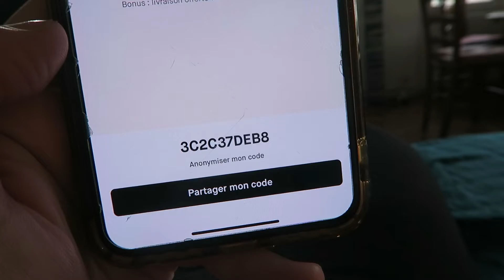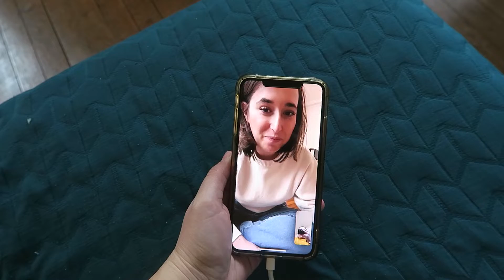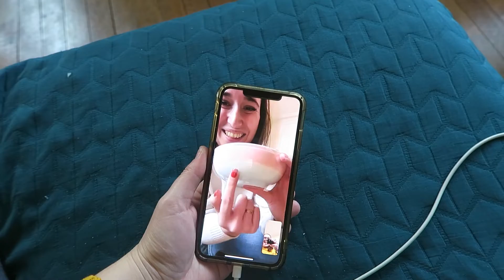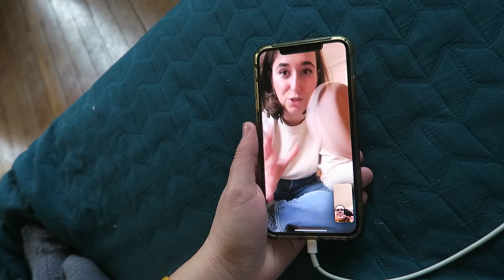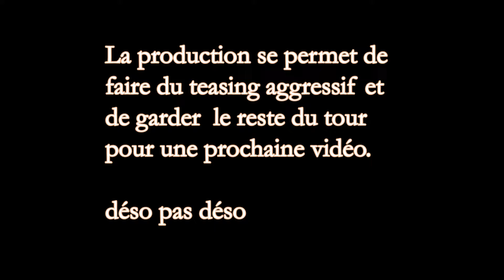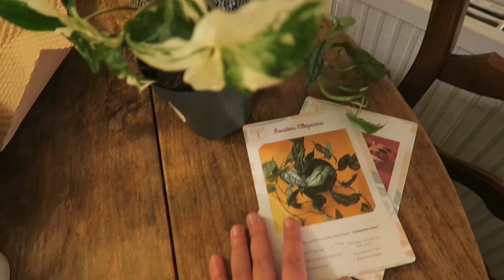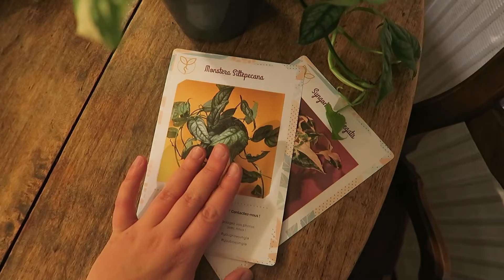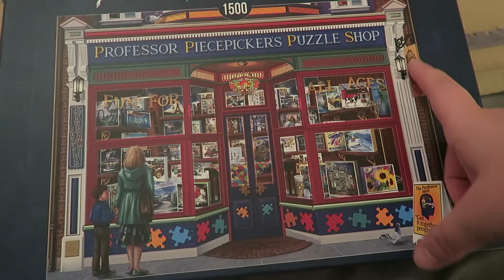Ce que je fais quand je ne travaille pas... 👀 Plantes, puzzle, marché et jardinage [VLOGMAS 21]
Code 3C2C37DEB8

Code LOUPCHE15 pour -15% sur tout le site !

Portapuzzle Jumbo
(le prix a augmenté, sans doute à cause de Noël, ça vaut le coup d’attendre quelques jours !)

LOUPCHE10
-10% sur tout le site, pour des Bubble Tea made in France !

👙 CODE MINA STORM
LOU10

LOU377
-30% sur ta première commande

📷 Matériel que j’utilise :
Canon G7X
Micro Zoom H5
Mes lumières
Mon trépied
Carte SD